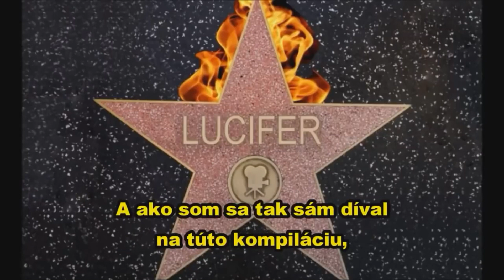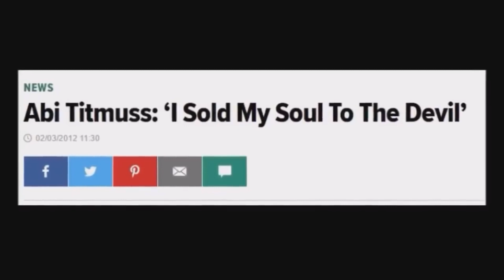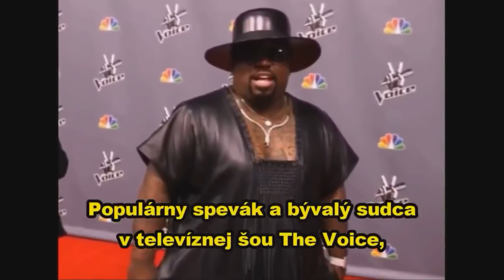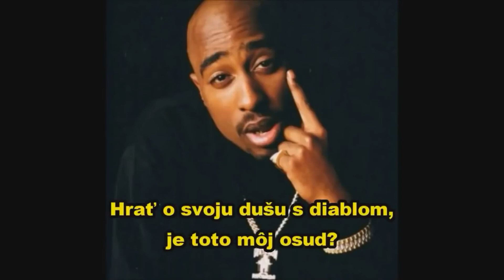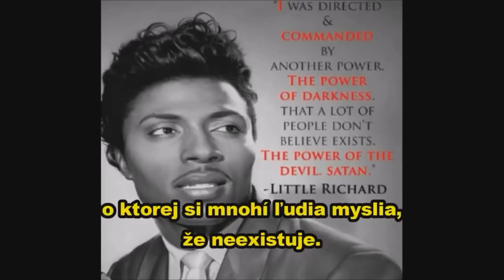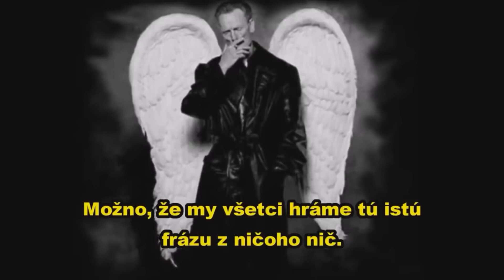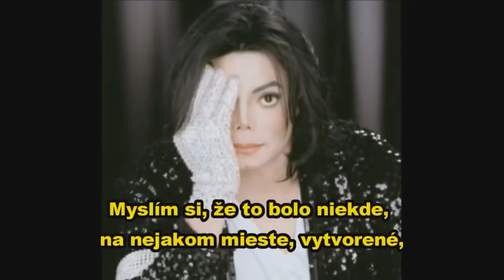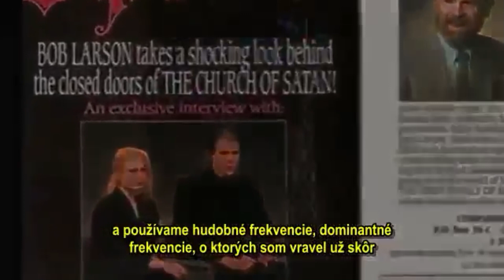Svetové celebrity a ich výroky k zmluve s diablom (Holywood a satanizmus)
"Veď čo osoží človeku, keby aj celý svet získal, a svojej duši by uškodil?! Lebo za čo vymení človek svoju dušu?!" Marek 8:36-37

Tento dokument odhaľuje temnú stránku života svetových celebrít a ich výpovede o uzatvorení zmluvy s diablom. Podrobne sa venuje zákulisným informáciám o tom, ako niektoré známe osobnosti otvorene priznávajú svoju spojenost so satanizmom. Dokument tiež obsahuje vyjadrenie satanistického kňaza, ktorý odhaľuje, ako popkultúra, najmä hudba, slúži na ovládanie mysle a šírenie satanistických ideológii medzi mladými ľuďmi. Zameriava sa na vplyv celebritných kultov a na to, ako sa satanizmus skrýva v zábavnom priemysle.

➤🤝🏻PODPOR NÁS
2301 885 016/2010 (pre Česko)

Okultné symboly v hudbe hudby.cz